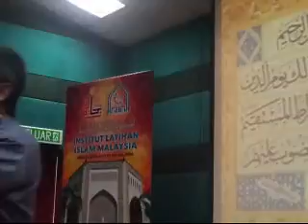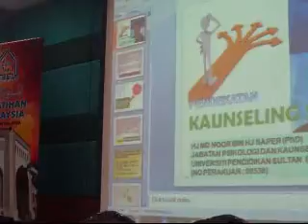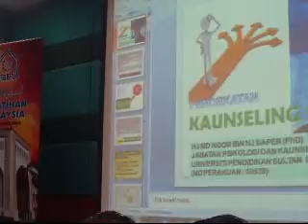CERAMAH PROSES KAUNSELING SYARIE DR MANAS @ILIM 12042016 BHG 2